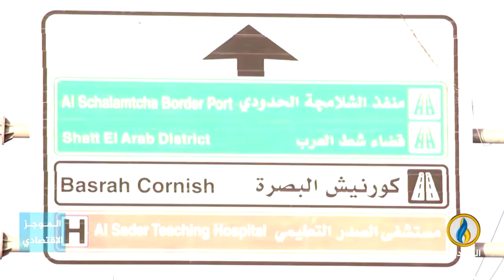أبرز الأخبار الاقتصادية على قناة_الرافدين ليوم الجمعة في الموجز_الاقتصادي.